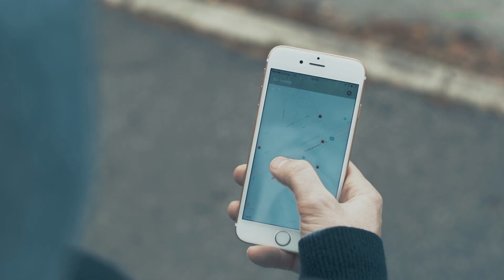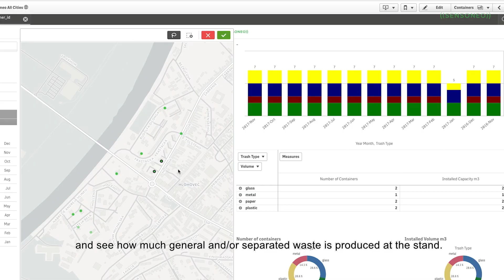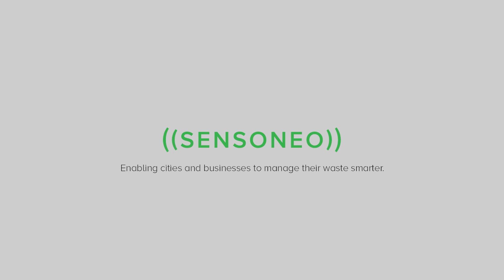Smart waste management using IOT - real benefits of Sensoneo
Find out how Sensoneo smart waste management solutions enable cities and businesses to manage their waste smartly. Sensoneo help you to manage the waste cost-efficiently and improve the environment and wellbeing of people. See the experience and results of Nitra town - region of 150K+ inhabitants who managed to save over 30% of waste collection costs thanks to Sensoneo.